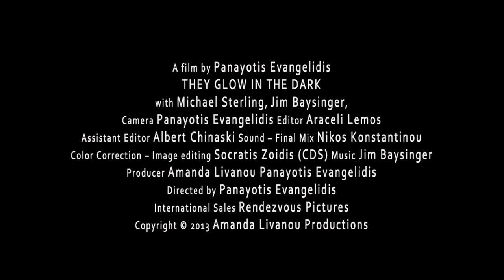They Glow in the dark